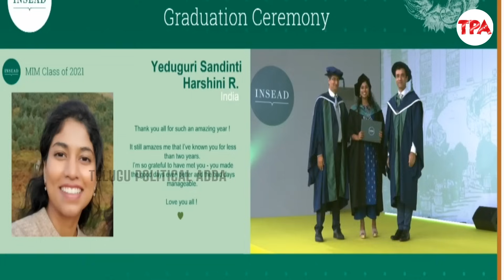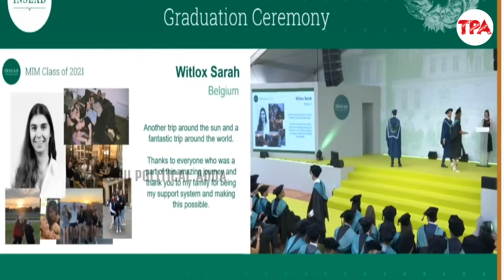లండన్ లో కూతుర్ని చూసి జగనన్న గర్వంగా క్లాప్స్ కొట్టాడు 👏👏 | CM Jagan Big Claps to YS Harshini Reddy